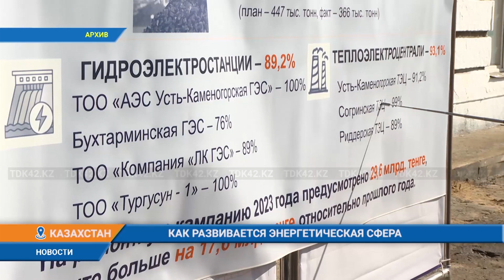Как развивается энергетическая сфера